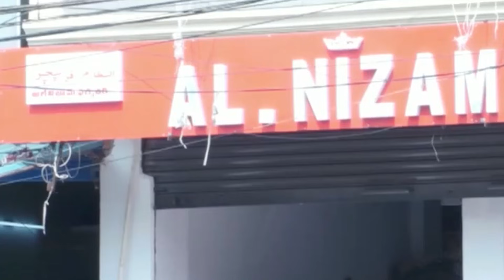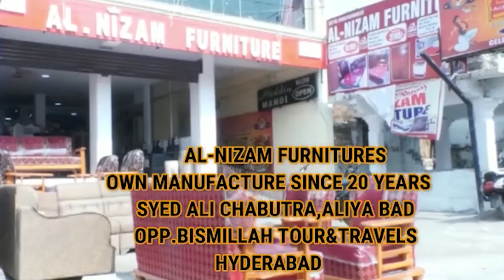Telangana Moves Supreme Court on PoP Ganesh Idols Immersion in Hussain Sagar | BBN NEWS